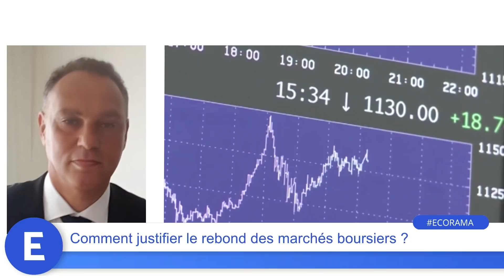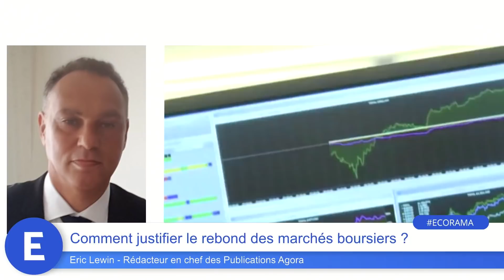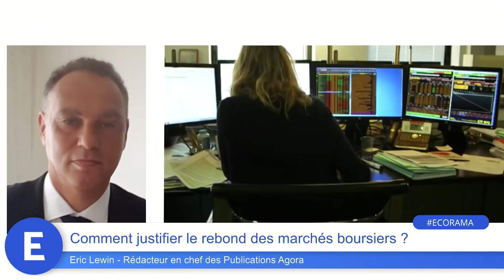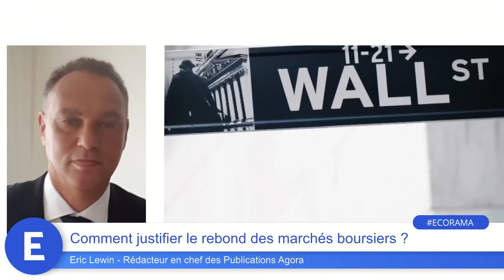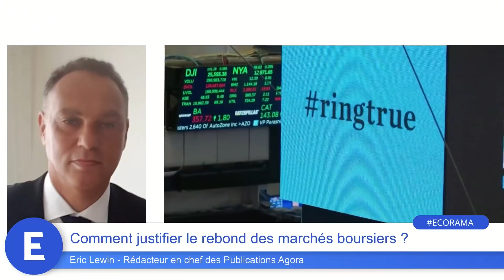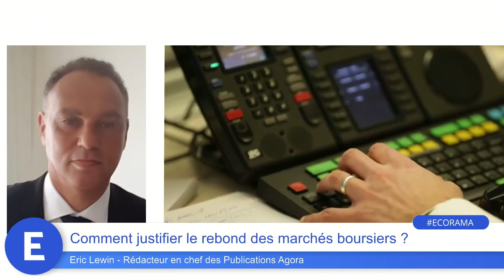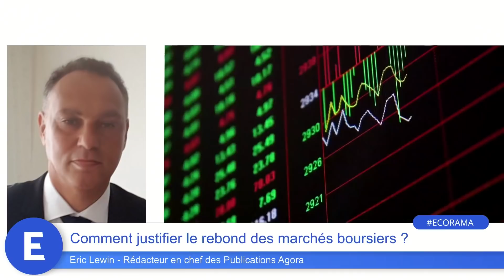Comment justifier le rebond des marchés boursiers ?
Alors que la guerre en Ukraine se poursuit, que le pétrole est revenu autour des 115 dollars et que les taux longs se tendent, le CAC 40 reste au-dessus des 6600 points. Le rebond peut-il tenir ? L'analyse d'Eric Lewin, rédacteur en chef des Publications Agora. Ecorama du 22 mars 2022, présenté par David Jacquot sur Boursorama.com